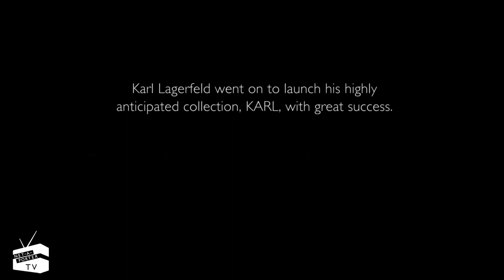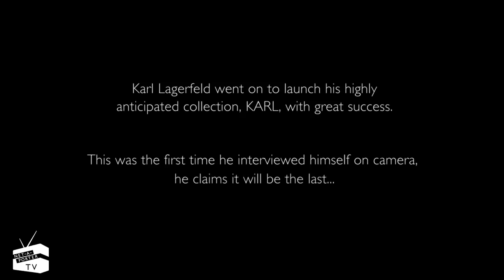Face to Face: Karl Lagerfeld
NET-A-PORTER.COM
Presenting the fashion icon as you've never seen him before.
See even more footage from our exclusive video now to find out what one of the world's most famous designers really thinks about himself, his muses and more.